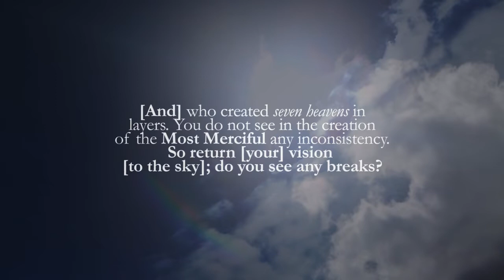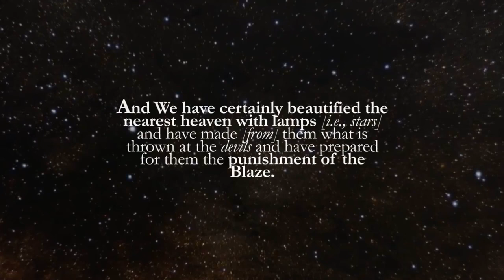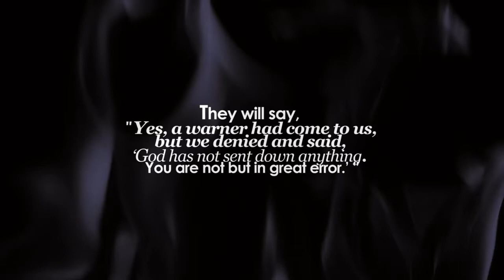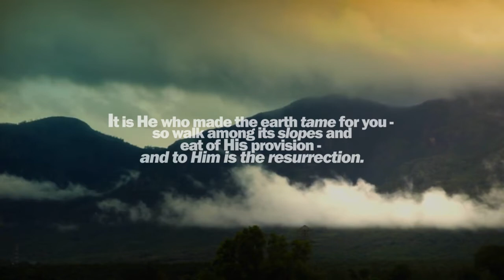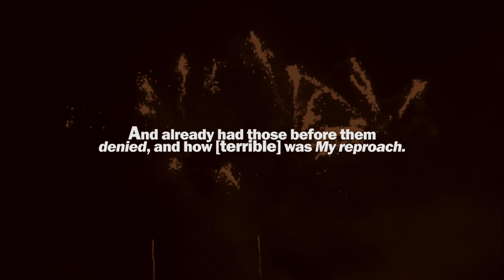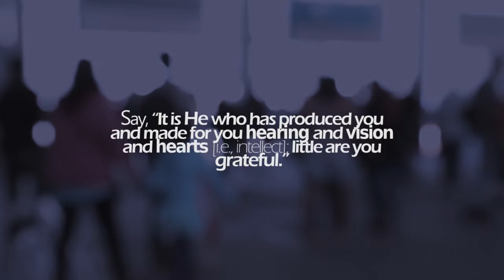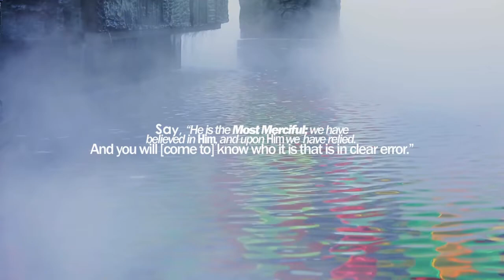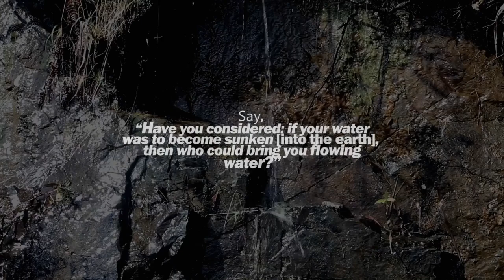surat al mulk